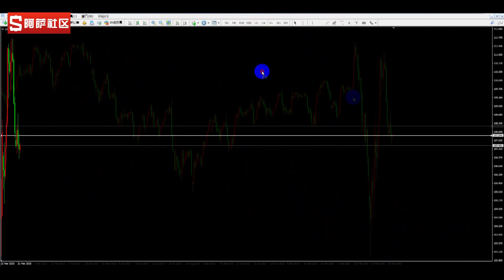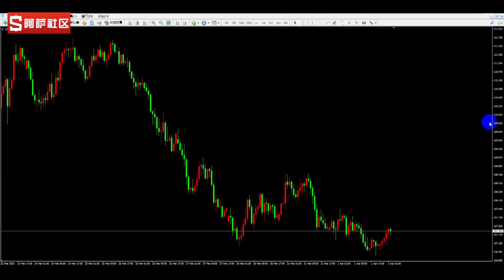【金融投资】20200402外汇交易分析